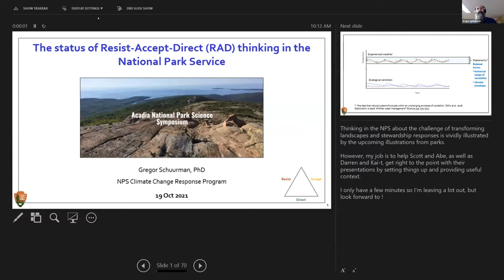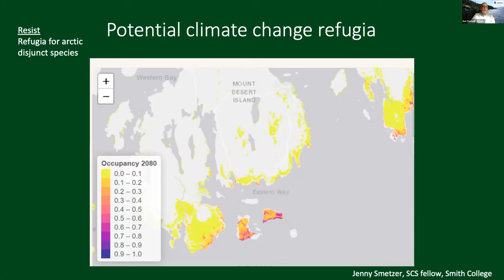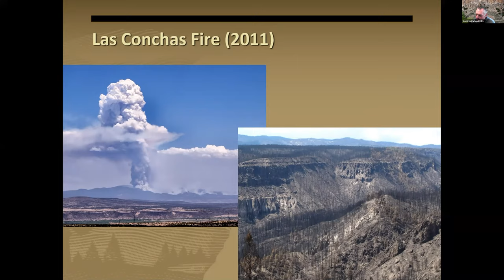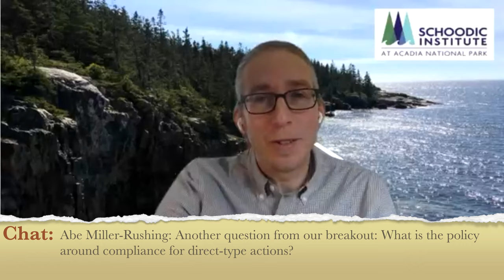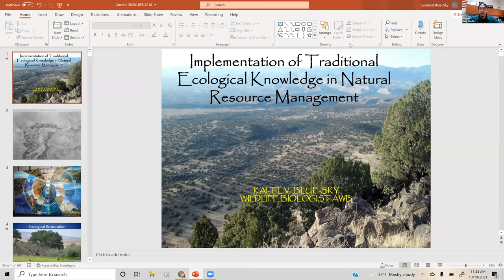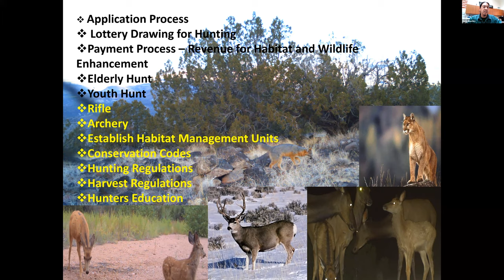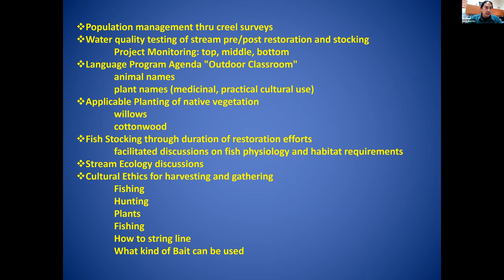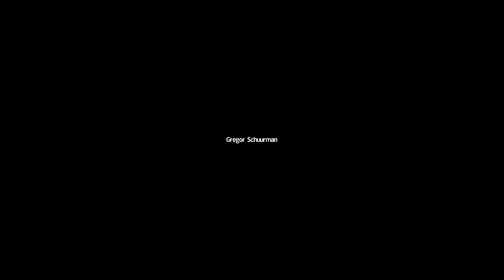2021 Acadia Science Symposium